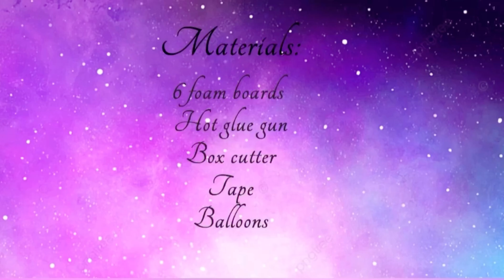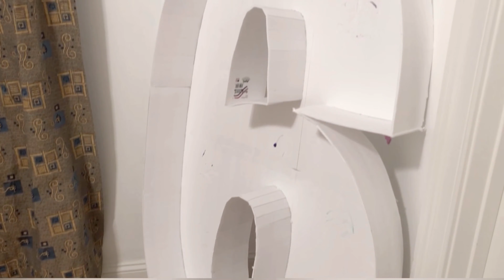6th Birthday Balloon Mosaic Number